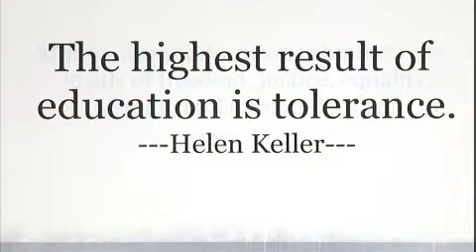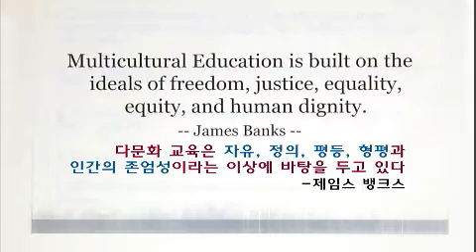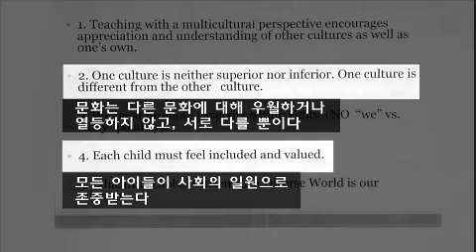KBS스페셜 - KBS Special 20120506 # 012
제목 : KBS 스페셜
방송시간 : KBS 1TV 일요일 저녁 8시

488회 : 다문화 아이들(2부) - 아버지의 마지막 선택
담당 : 구수환 프로듀서